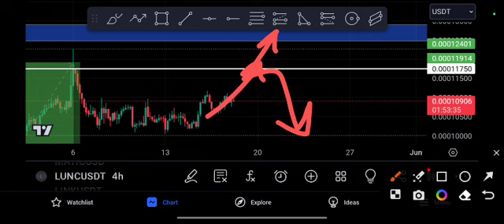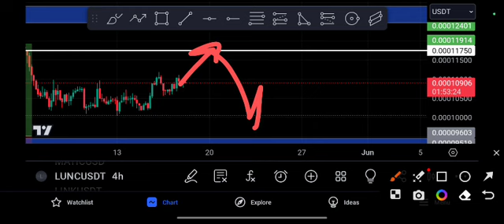LUNC coin Coming EXPLOSION! LUNC price Prediction